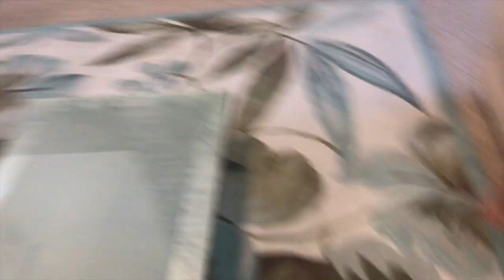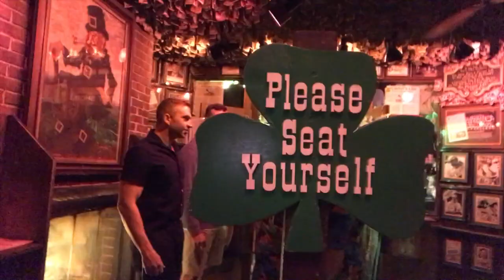Q&A WITH LOGAN (SML) AND LOVELL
Today, we debated on how we count to SIX!!! Clearly my way is the correct way. Then I asked Logan and Lovell random questions. I also ate at restaurant called McGuires and I hope you enjoy my vlog today!